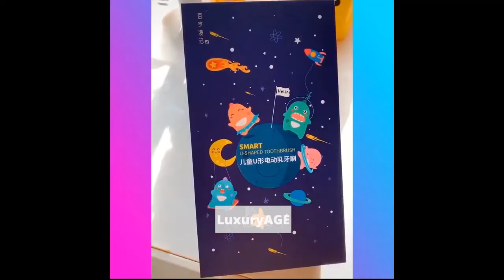Amazing!😍Smart Gadgets,Kitchen tool/Utensils For Every Home🙏Makeup/Beauty🙏Tik Tok China #4